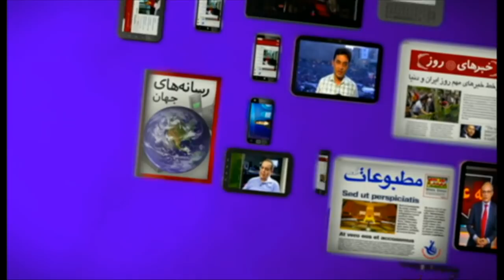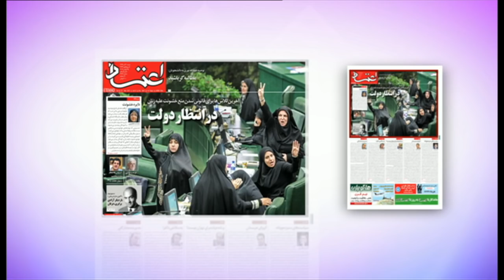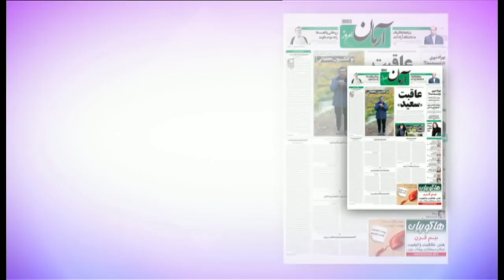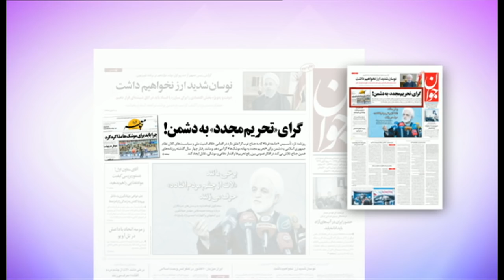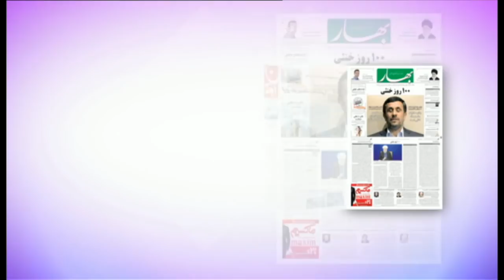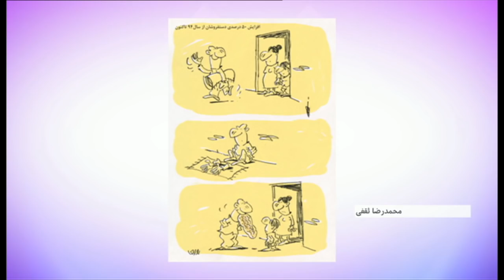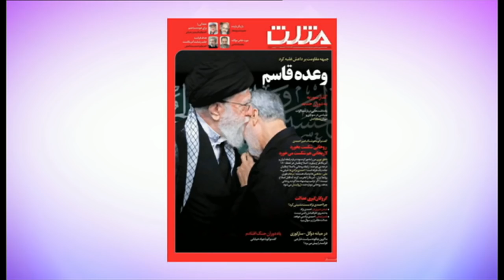مرور مطبوعات هفته با مسعود بهنود